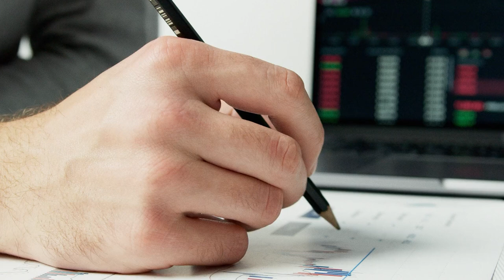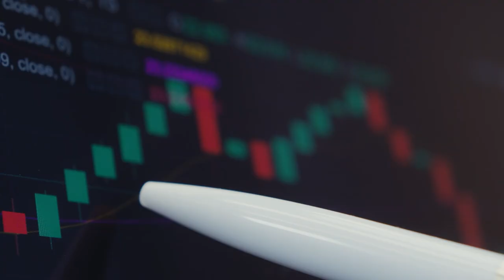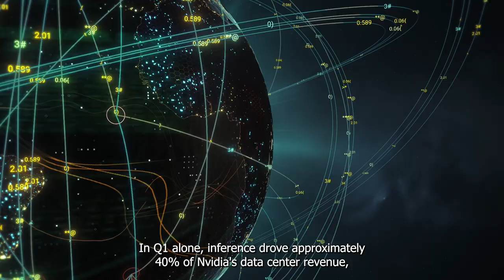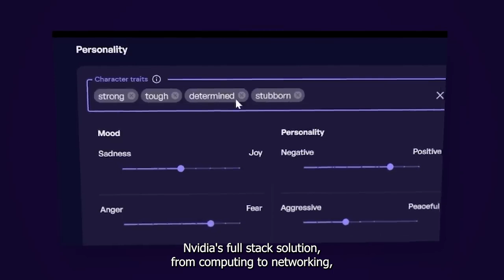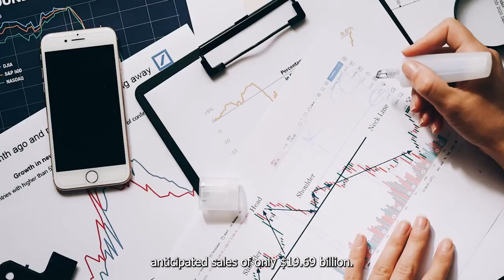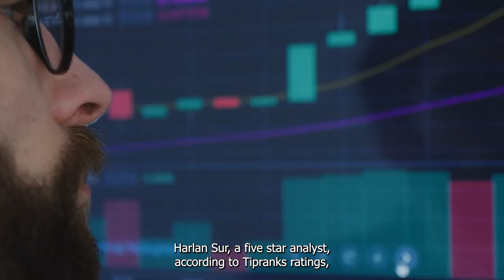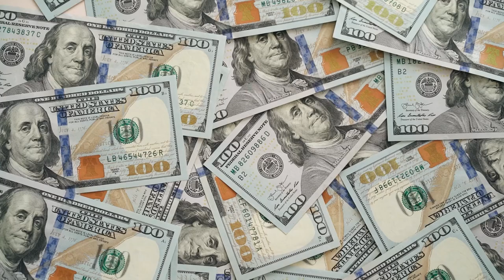Can Nvidia Maintain Its Rapid Growth In The 2nd Quarter | NASDAQ: NVDA | Stock Market | Investing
As we approach the release of its Q2 report, the burning question remains: Can NVIDIA N.V.D.A 1.02% sustain its growth momentum? I believe the answer is yes, so I am bullish on NVDA stock.

Prediction: These 2 Stocks Will Be Bigger Than Nvidia by 2030 | NASDAQ: NVDA | AMZ | GOOG | GOOGL